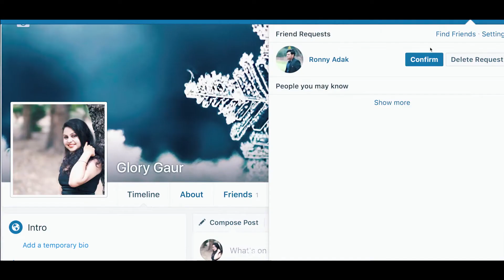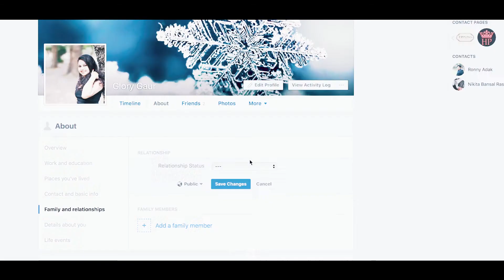Ronny X Glory | Prewedding Video | FuzzyReels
Prewedding video of Ronny & Glory

Credits
Singer - Kay vee Singh